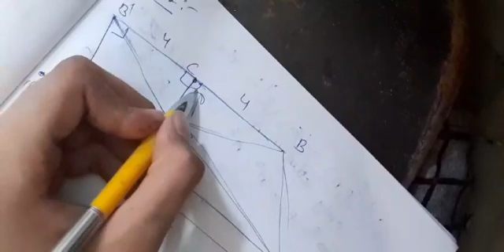Geometry Question shared in Assignment Solved by Sarath Chandra | OMM Level 8 Student | VOS